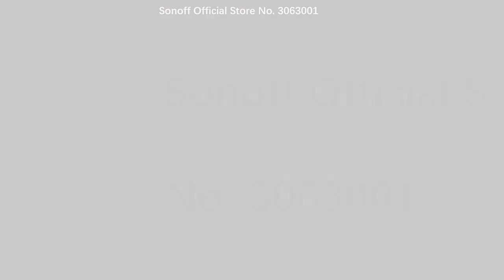SONOFF DUALR3 Wifi DIY MINI Switch Two Way Power Metering Switch Timing# Connection &Pairing App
SONOFF DUALR3 - Dual Relay Two Way Power Metering Smart Switch, now can work with Alexa and Google Assistant devices to provide you hands-free voice control.
Now, besides Siri control, you can control your curtain using Alexa and Google Assistant.

In this video, DUALR3 is used to control the curtain via simple voice command when added in to Alexa and Google Home voice platform. You can use DUALR3 to automate your curtain via connecting Alexa and Google Home assistant, and then you're able to make your curtain open, close and pause the position that you want.

Want to access the voice control of your ordinary curtain through SONOFF DUALR3? If you don't know how to control your curtain using simple commend, this video will help you out!